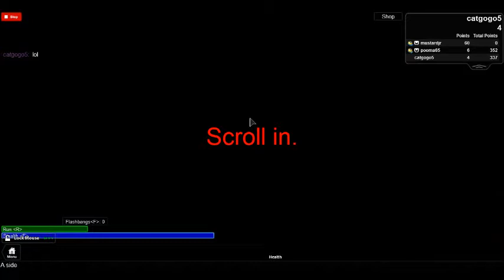ROBLOX:Episode 11 Lots of Screams